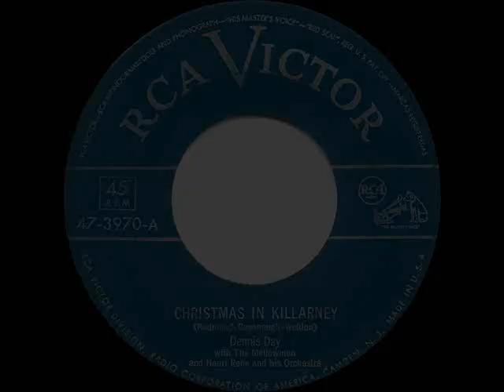1st RECORDING OF: Christmas In Killarney - Dennis Day (1950)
Then being heard every week on Jack Benny’s popular radio show, tenor Dennis Day introduced one of 1950’s three new seasonal favorites (“Frosty The Snow Man” and “Silver Bells” also debuted that year).

Billboard Chart Peak: 10

The original single was issued on RCA Victor 3970 - Christmas In Killarney (John Redmond-James Cavanaugh-Frank Weldon) by Dennis Day with The Mellowmen, orchestra conducted by Henri Rene